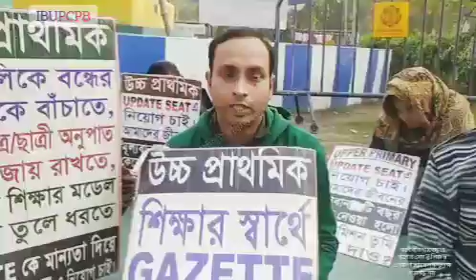Upper Primary Latest News Update Today|WB Upper Primary Latest News#extraguidewithtutorial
# বিশেষ কৃতজ্ঞতা : ইন্টারভিউ বঞ্চিত আপার প্রাইমারি চাকরি প্রার্থী বৃন্দ ও সামাজিক গণমাধ্যম।

UC0J-lk_qbzOhZtp3I6ivVtw

THANKS